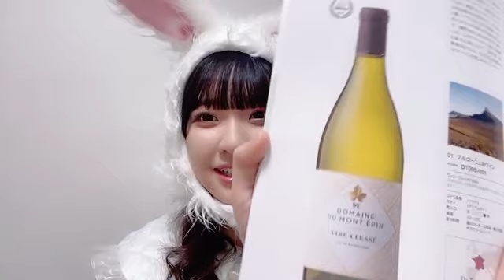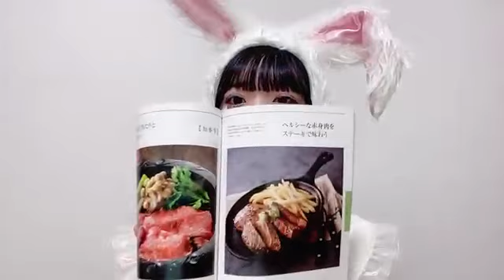20230108 140234 山田 杏佳（≒JOY） JOY MOMOKA YAMADA